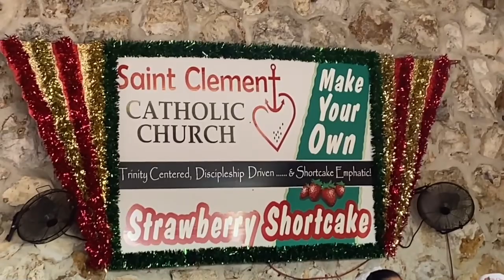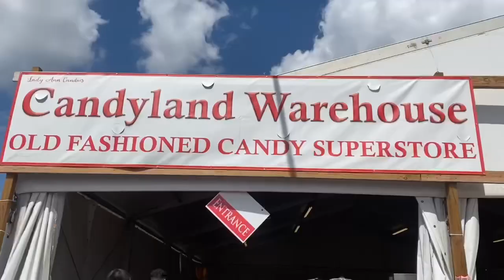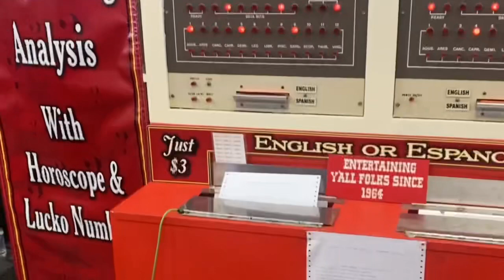Florida Strawberry Festival 🍓 2023 PIG RACES AND SHORTCAKES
Come with us to the Florida strawberry festival for some fun food and piggies